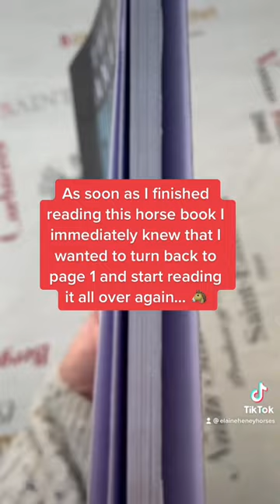As soon as I finished reading this horse book